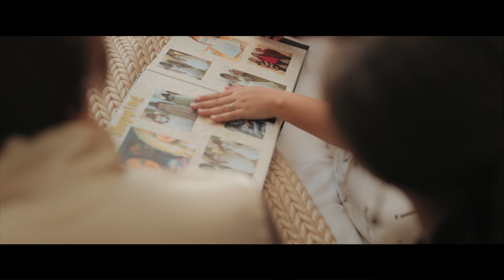Powerful, Christ-Centered Wedding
Hayley Anna and Zach's Christian ceremony was full of prayer and praise. They wanted Jesus to be the focus of their wedding.
Favorite Filmmaking Gear

Video : The Film Poets
Photography : followell | fotography
Event Planning : Kendall Poole Event Planning
Florals : Fresh Cut Catering & Floral
Band : Az-IzZ - Music Garden
Rentals : EVENTFUL
Hair/Makeup : Tracy Branch Agency
Lighting : Davaine Lighting
Reception : Old Capitol Inn - Jackson, MS

GEAR LIST
Main Camera

LENSES :
Main Prep Lens
Main Groom Prep Lens
Tight Groom Prep
Tight Bride Prep
Establishing & Motion
Extra Angle
Ceremony and Processional
Bride Ceremony Angle

STABILIZATION :
Matt's main tool
Pacey’s main tool

AUDIO :
The best wireless mic for toasts & speeches
Audio recorder for ceremony & toasts
Our favorite pocket recorder

Copyright : The Film Poets, LLC